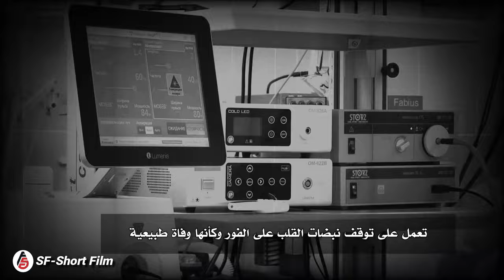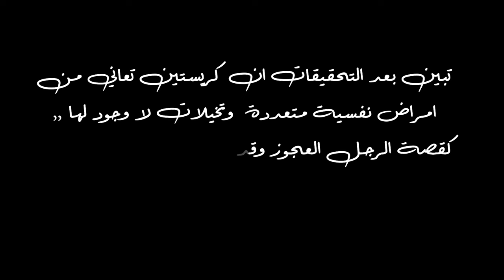اذا رأيت هذا العجوز عليك ان تختبئ فورا - قصة حقيقية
اذا رأيت هذا العجوز عليك ان تختبئ فورا
في فترة التسعينيات من القرن الماضي ، عاشت مستشفى فيترانز في نورثهامبتون، ماساتشلكن ماتم اكتشافه فيما بعد كان صادما حقاوستس، أحداثًا مرعبة قادت الأطباء والمرضى في دوامة من الصدمة والرعب.
ماسبب الوفيات التي ازدادت بشكل ملحوظ وجميعها كانت نتيجة توقف القلب